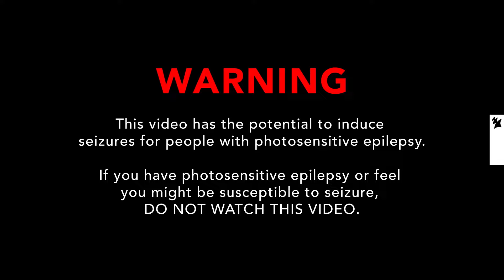Andrew Rayel x Chukiess & Whackboi - Kick, Bass & Trance (Official Music Video)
Considering the title of this monster tune, do we need to say more? With devastating kick drums, a bassline that may rupture your eardrums and Trance-tinged acid lines able to wreck mainstages across the globe, this absolute belter shows exactly the madness you get when Andrew Rayel, Chukiess and Whackboi team up.